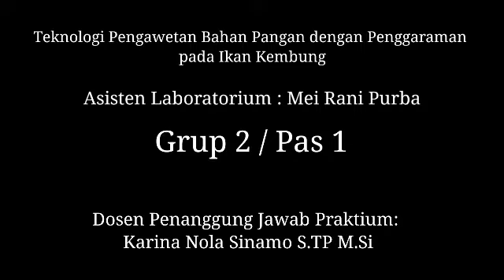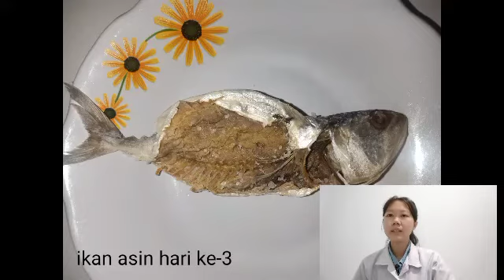Praktikum Pengawetan Bahan Pangan dengan Penggaraman (Ikan Kembung) G2P1 ITP FP USU 08 Oktober 2021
Judul Praktikum : Teknologi Pengawetan Bahan Pangan dengan Penggaraman (Ikan Kembung)

Asisten Laboratorium : Mei Rani Purba

G2/P1
Anggota Kelompok :
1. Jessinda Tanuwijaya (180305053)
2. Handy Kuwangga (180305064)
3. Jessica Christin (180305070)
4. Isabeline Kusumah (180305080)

Laboratorium Mikrobiologi
Program Studi Ilmu dan Teknologi Pangan
Fakultas Pertanian
Universitas Sumatera Utara
2021